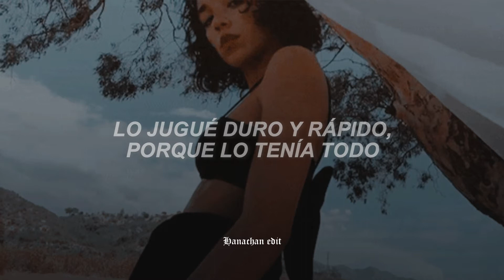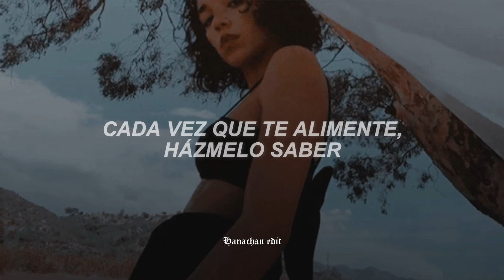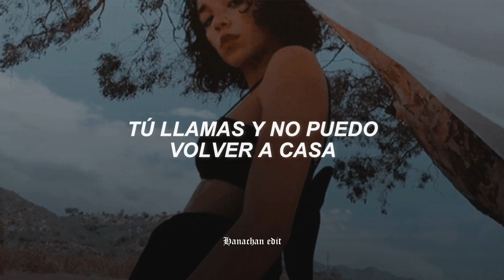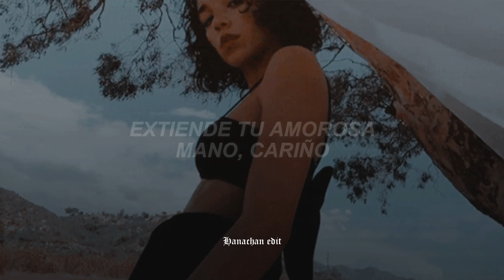Madcon - Beggin //Sub. Español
Espero que les haya gustado, los hago siempre con mucho amor ❤

♪ Lyrics:

Oh
Put your loving hand out, baby
I'm beggin'
Beggin', beggin' you
Beggin', beggin' you
Put your loving hand out, darling
Played it hard and fast, 'cause I had everything
Walked away, wonderin' then
So why every time I lead you let me go?
Every time I reach, you get me low
Every time I seek, you let me know
I got my arms all spread
I hope that my heart gets fed
Matter of fact, girl, I'm beggin' (beggin', beggin')
Beggin', beggin' you
Beggin', beggin' you
I need you (yeah) to understand (yeah, oh)
Tried so hard to be your man (hey)
The kind of man you want in the end (oh, oh)
Shadow of my life was hangin' over me
You're on a runway track from the good
I want to paint in a picture telling where we could be at
Like the heart ain't attached where it should
You done give it away, I had it 'til you took it back
Keep hoping for that the call is yours
Keep hoes on hold
'Cause I don't want to live in a broken home
Girl I'm beggin' (beggin', beggin')
Beggin', beggin' you
Beggin', beggin' you
I'm fighting hard (yeah)
To hold my own (to hold my own)
Just can't make it
All alone (all alone)
I'm holding on (yeah)
Can't fall back (no, I'm fallin')
I'm just a con (yeah)
'Bout to fade to black
And I can't come home
You call and I can't come home
You call you can't come home
Can't come home, can't come home

Beggin sub español
Beggin subtitulada al español
Beggin traducida al español
Beggin traducción
Beggin subtítulos
Beggin letra
Beggin lyrics HD 2021.

⚠ COPYRIGHT ⚠

- La creación de edición es totalmente mía, los derechos de autor reservado para mi canal

↪ Psdt: Si desean una canción en especial díganmelo en los comentarios o en mi instagram que está en la descripción y con gusto en un futuro los compartiré por mi canal

Saludos, soy Hanachan.edit, quería decirles que se cuiden, usen mascarilla y protejan a los que aman, hasta la próxima, besos en la cola uwu